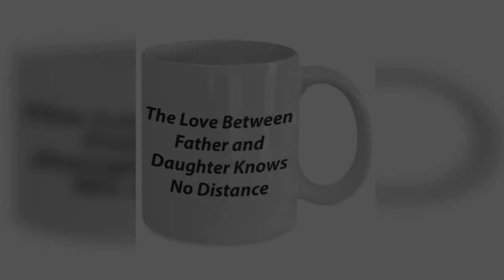Cup The Love Between Father and Daughter Knows No Distance